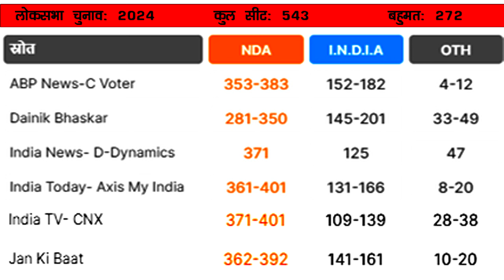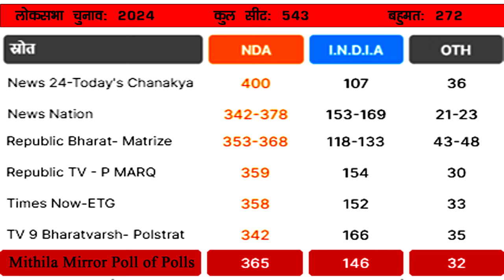सत्य हैत एग्जिट पोल आ कि इंडिया शाइनिंग फेर सँ दोहराएत ? Lok Sabha Election 2024, Mithila Mirror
Mithila Mirror  is India's best Maithili News Channel. Mithila Mirror news channel covers latest news in politics, entertainment, Bollywood, business and sports.
Editor-in-Chief : Lalit Narayan Jha
Report : Saroj Mishra &  Sneha Jha
Design : Kamal Mohan Thakur